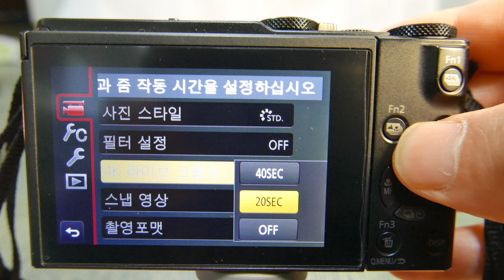LX10 4K 라이브 크로핑 시연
LX10 4K Live Cropping